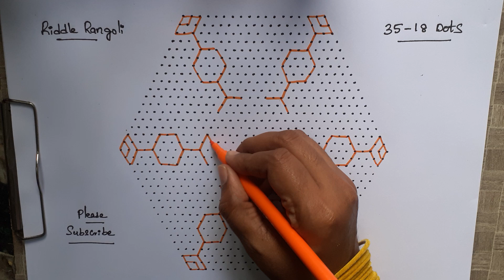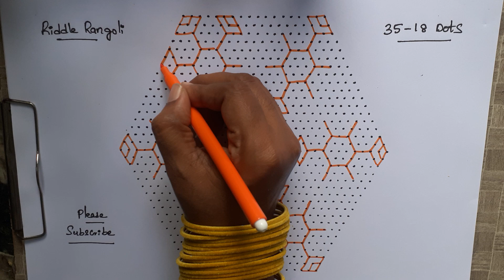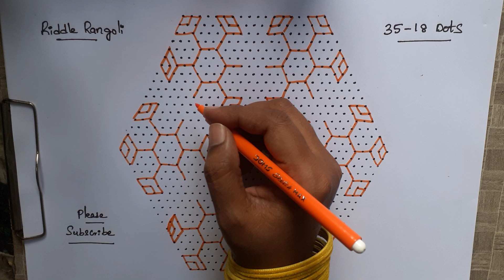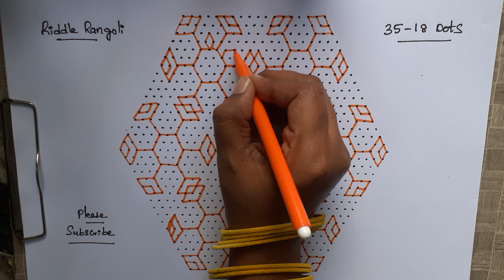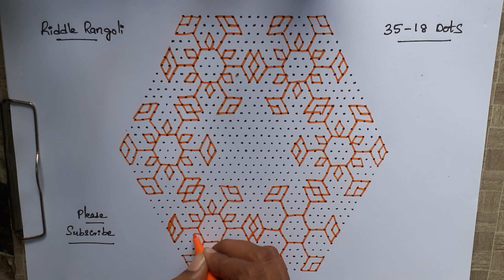35 -18 dots | 148 | RR4216 | RR